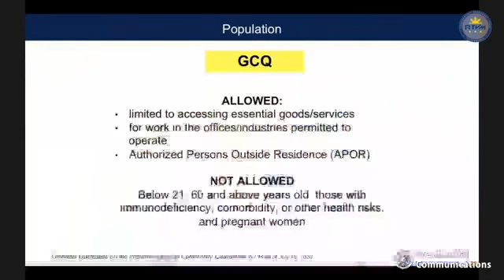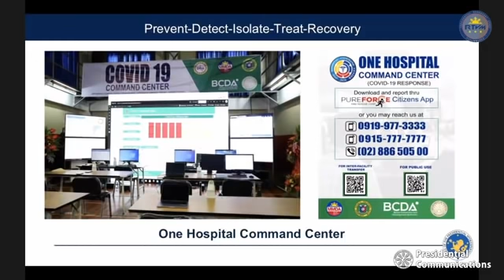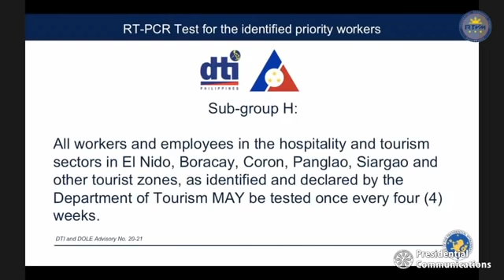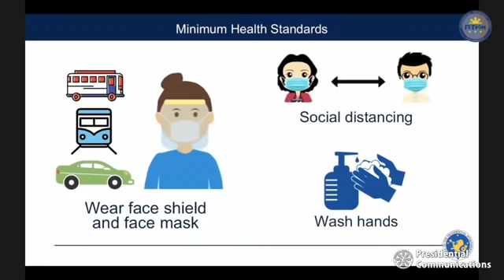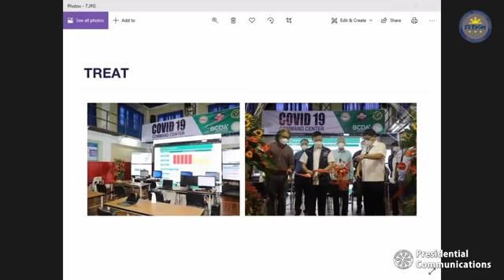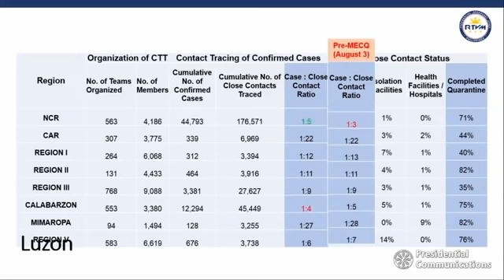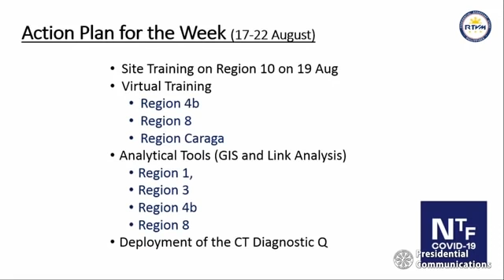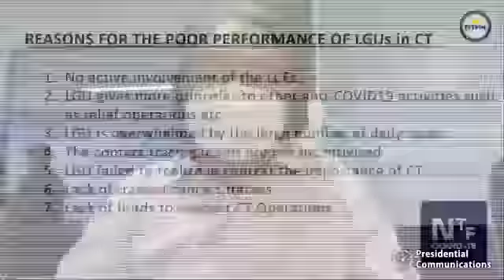Harry Roque virtual press briefing | Tuesday, August 18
More videos on Rappler ICYMI: Presidential Spokesman Harry Roque holds a virtual press briefing on Tuesday, August 18, amid the coronavirus outbreak